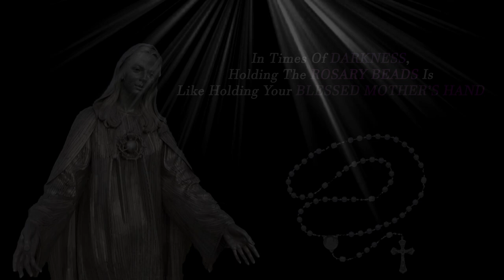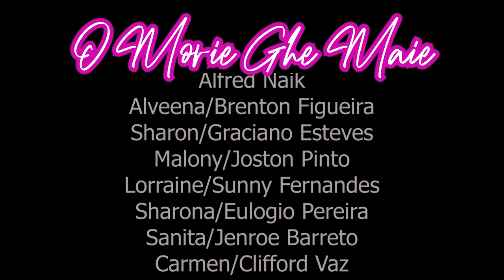O MORIE GHE MAIE | Konkani Hymn by GOAN KIDS from CALIFORNIA USA 🇺🇸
"The Rosary is the most beautiful and the most rich in graces of all prayers; it is the prayer that touches most the Heart of the Mother of God.…..and if you wish peace to reign in your homes, recite the family
Rosary."
" O MORIE GHE MAIE "
Singers:
Lafica Fernandes
Lizann Lopes
Ember Pereira
Anna Rodrigues
Backup Vocals:

Nadia Rebello

Choreography/Direction:
Lidfra

Video/Edit :
N[TONY]

Featuring
Child Singers:
Lafio Fernandes
Snowden Fernandes
Gabriella Esteves
Kaelyn Figueira
Kyra Figueira

Angels:
Peace Barreto
Elisha Pereira
Nicole Fernandes
Lilian Rodrigues

Child Supporting Cast:
Vanko Esteves
Samaira Esteves
Amanda Pinto
Windon Fernandes
Jr. Jenroe Barreto
Christopher Vaz
Chloe Fernandes

Make Up Artist:
Anunsya D'Cunha E Pereira
Hair Stylist:
Janice Lopes & Nadia Rebello

Wholeheartedly Thanks:
Piedade Leitao
Dyana Cardozo
Savio Rodrigues
Nadia Rebello
Alfred Naik
Alveena/Brenton Figueira
Sharon/Graciano Esteves
Malony/Joston Pinto
Lorraine/Sunny Fernandes
Sharona/Eulogio Pereira
Sanita/Jenroe Barreto
Carmen/Clifford Vaz
Janice/Philip Lopes
Roma/Romeo Rodrigues
Angel/Arti Noel Fernandes